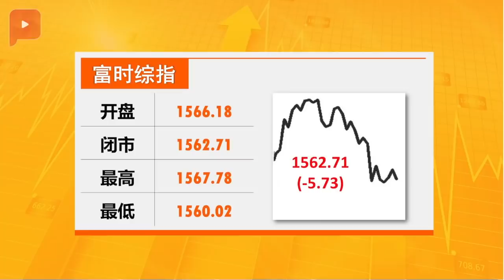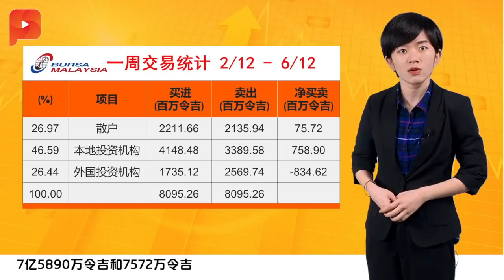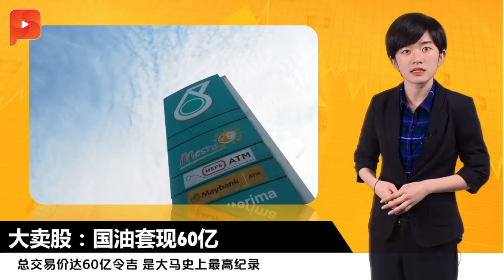Carrefour走后 Tesco也想撤 | 财经Espresso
大马市场魅力消退，今天一连传出两宗外资脱售资产的消息。